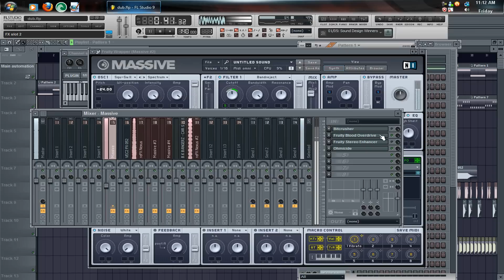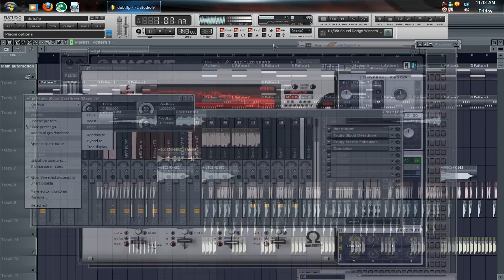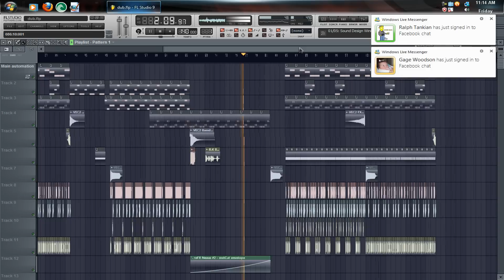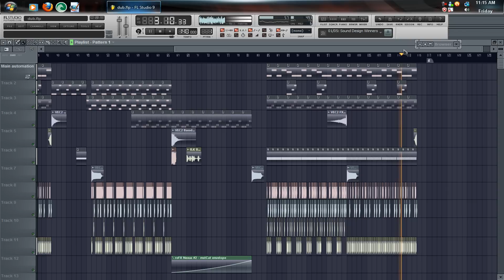TMB - My Style ( First Dubstep song ) FL Studio 9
Inspired by Big Chocolate! Sorry the audio got off sync with video, thanks to sony vegas... This was my first attempt at an actual dubstep song... Let me know what you think, seriously comment...